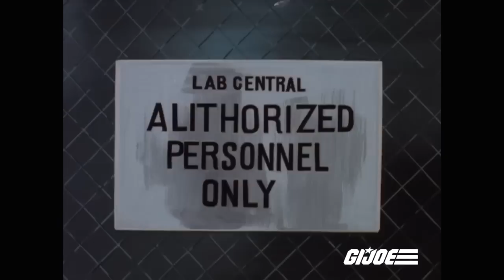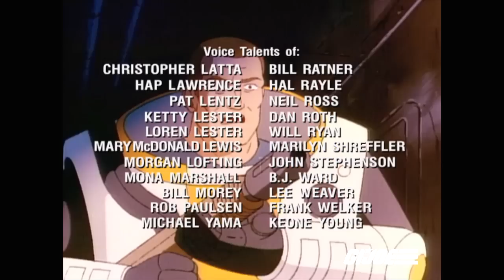The Funhouse | G.I. Joe: A Real American Hero | S01 | E12 | Full Episode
Flint, Bazooka, and the others have to fight their way through a deadly Cobra Temple to reach a group of brilliant scientists whom Cobra has kidnapped. As the Joes try to navigate the deadly maze, they find there is nothing fun about this funhouse!